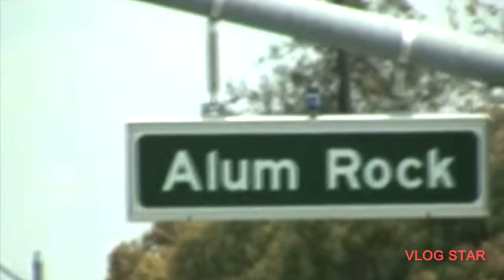Why Didnt Surenos Wear SJ Sharks? Now Rat Tails?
Intro Produced By @quentinbeatino9576